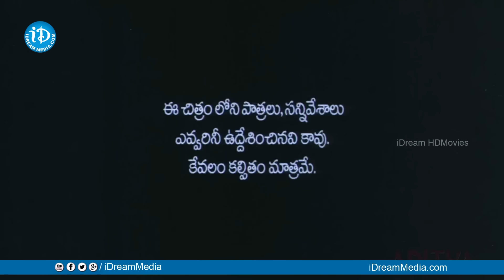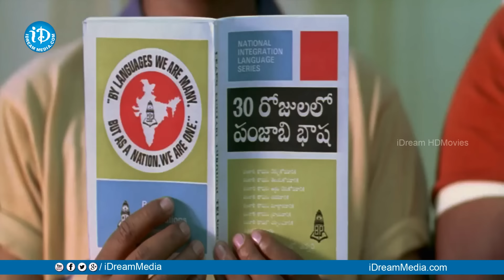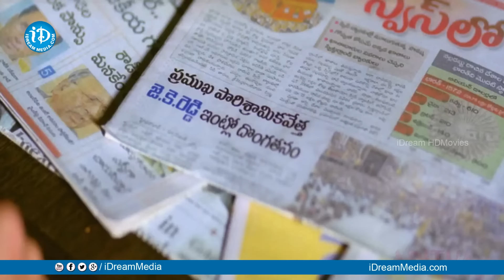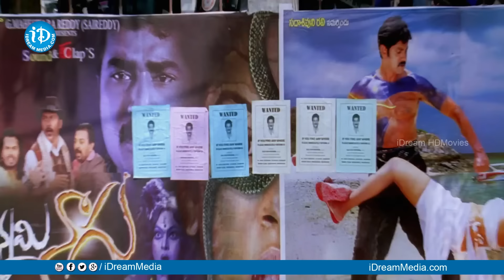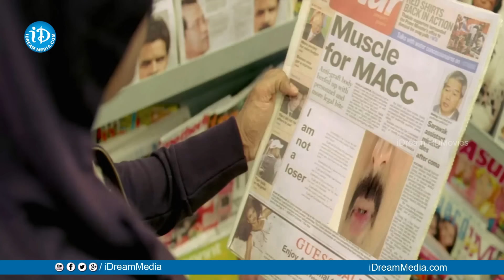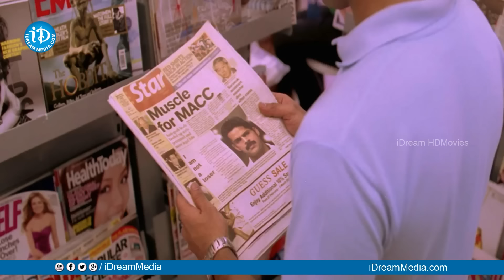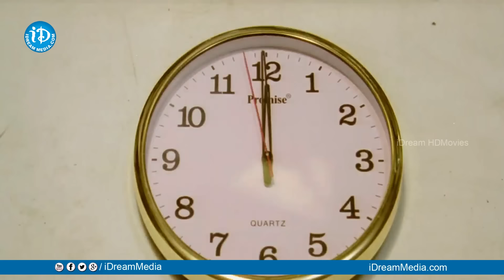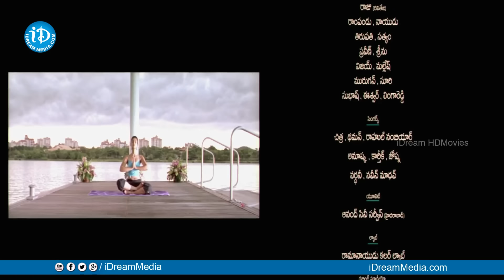Kick Telugu Full Movie | Ravi Teja, Ileana, Brahmanandam | Surender Reddy | S Thaman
Watch Kick Telugu Full Movie, starring Ravi Teja, Ileana, Brahmanandam, Ramesh Rao, Shaam, Jaya Prakash Reddy, Ali among others. Directed by Surender Reddy and Produced by R R Venkat. Music composed by S Thaman.